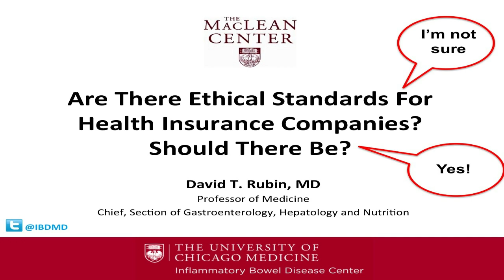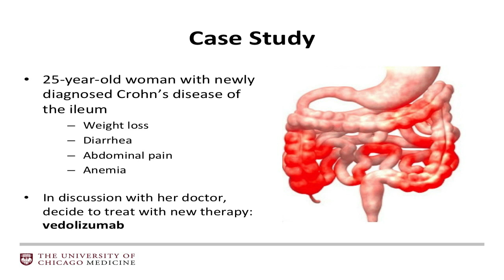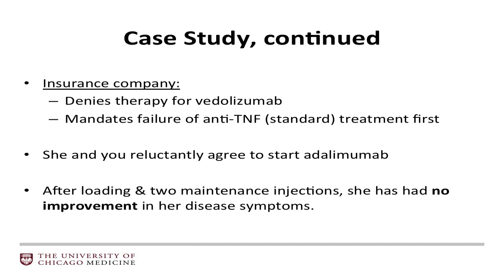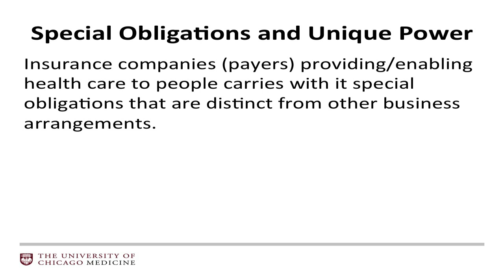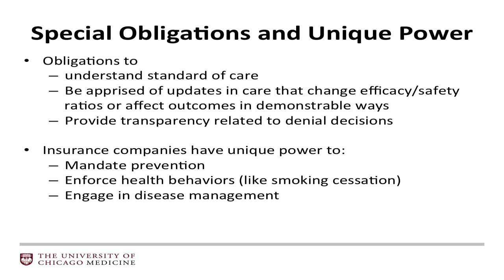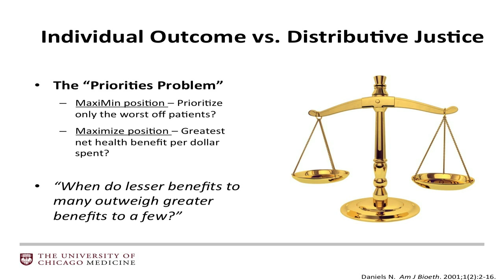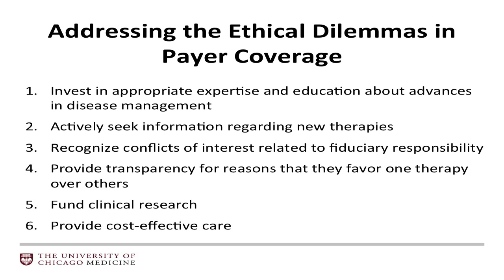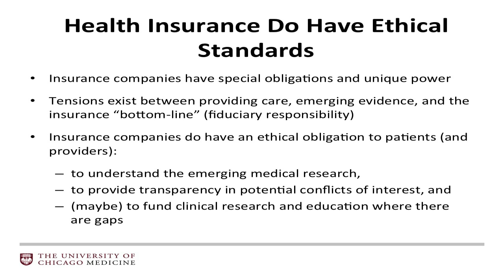David Rubin - Are There Ethical Standards for Health Insurance Companies?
Are There Ethical Standards for Health Insurance Companies?
David Rubin, MD, University of Chicago